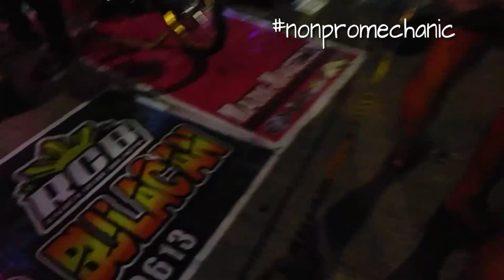San Jose Del Monte Bulacan MOTORSHOW 2019 | Starmall | Bulakenyo Set-Up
RIDESAFE!